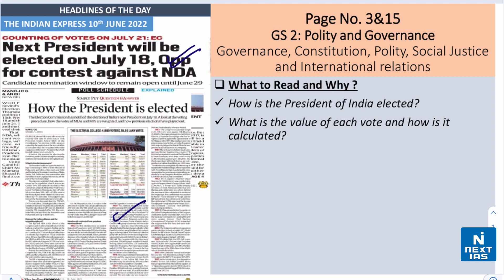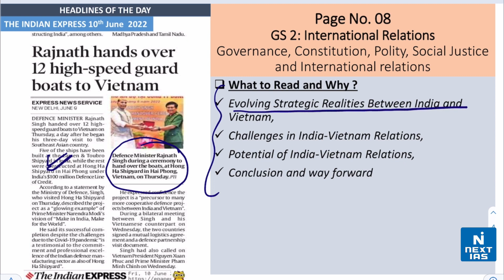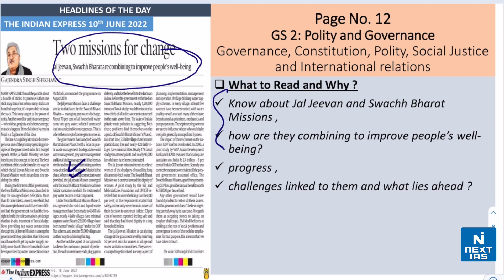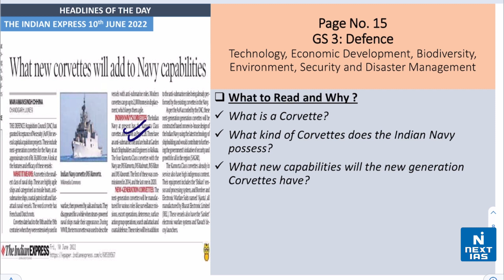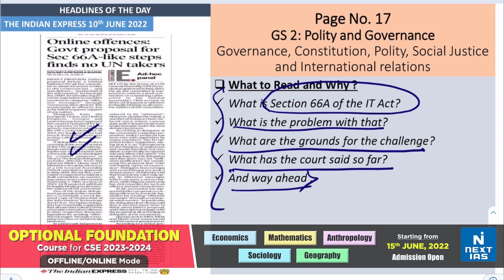10 June 2022 | The Indian Express | Daily Current Affairs | Headlines of the Day | NEXT IAS | UPSC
Dear Aspirant,
Reading newspapers and critically analysing relevant articles is the most important element of UPSC exam preparation. The best source of current affairs study material is newspapers, and experts believe that THE HINDU and The Indian EXPRESS are invaluable in this regard. If you're looking for a good source to cover daily current affairs for the Civil Services Exam (CSE), look no further.
👉It is proved that reading newspaper is very useful in getting a selection in Civil Services Examination (IAS). Though it is important, students often tend to get confused and are unable to stick to smart reading.
1) What to read and why?
2) How to segregate headlines GS Paper-wise (GS1, GS2, GS3, GS4)?
3) What articles are important from an exam perspective?

Happy Learning!
@NEXT IAS